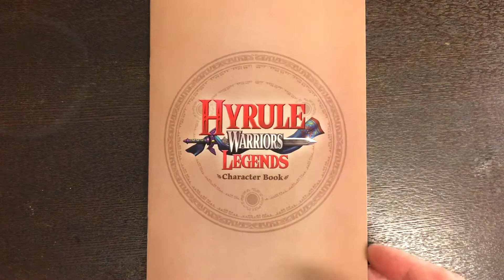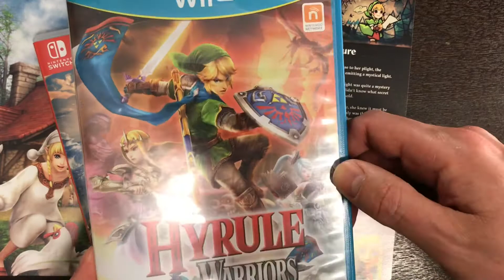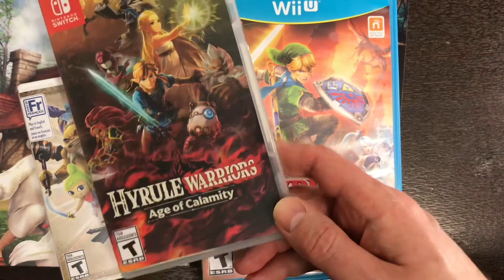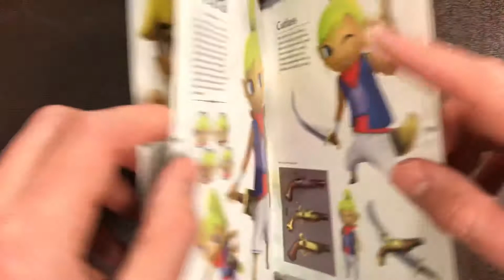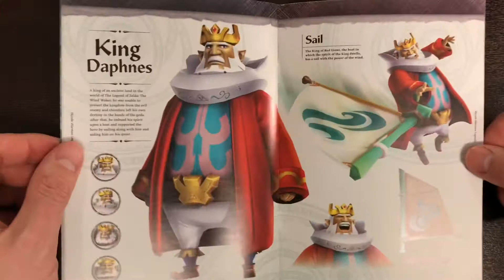Hyrule Warriors Legends: Legend of Zelda Preorder Exclusive Character Book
Hello, A-Sven-gers! Thanks for checking out my in-depth review of the preorder exclusive character book for Hyrule Warriors Legends. As a port of Hyrule Warriors for Wii U, Hyrule Warriors Legends on Nintendo 3DS introduced a new character, Linkle, as well as expanded on the story by bringing in The Legend of Zelda: The Wind Waker story arc and characters. As a preorder bonus, this character book celebrates these additions and expands on the new character, Linkle, including concept art for this female version of Link. For an updated version, Linkle and all of these adventures may be found on Hyrule Warriors: The Definitive Edition on Nintendo Switch.

- Hyrule Warriors Definitive Edition on Nintendo Switch
- Hyrule Warriors: Age of Calamity on Nintendo Switch
- Hyrule Warriors Legends on Nintendo 3DS:
- Hyrule Warriors on Wii U